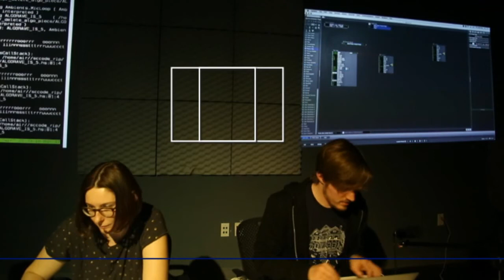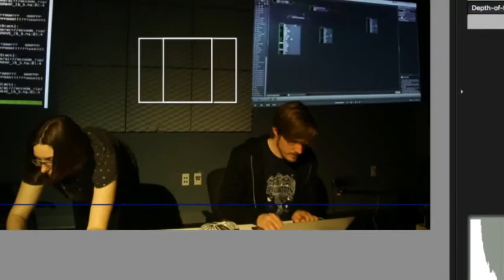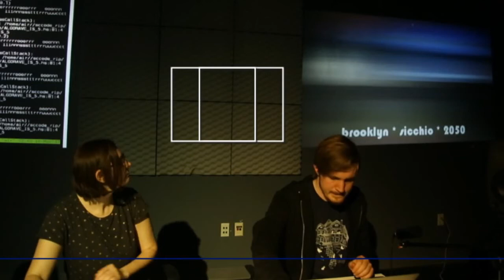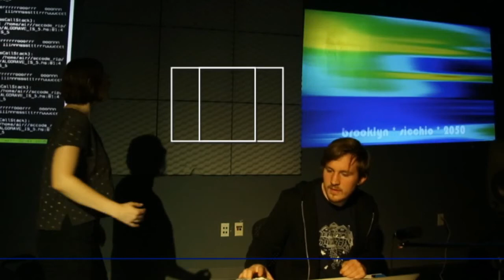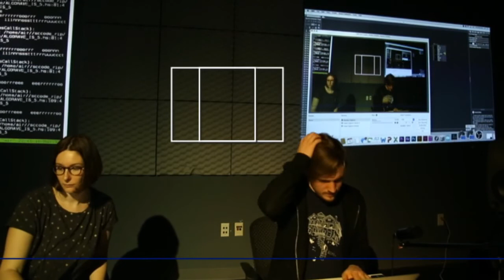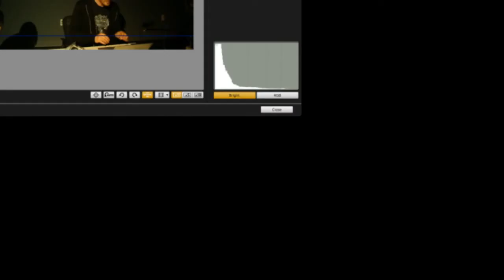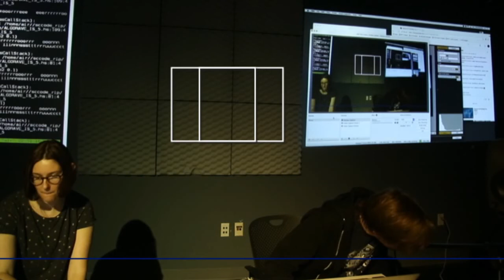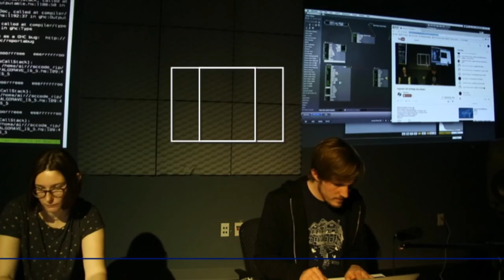Algorave 5th birthday live stream - Kate Sicchio & Tom Murphy 0230-0300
24 hour stream midnight-midnight 17th March,  GMT
Featuring 48 live code sessions from round the world
In celebration of 5 years of algorave